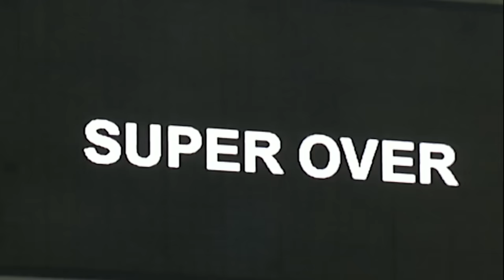Super Over Thriller Match | Highlights | Pakistan vs Australia | PCB | MA2L